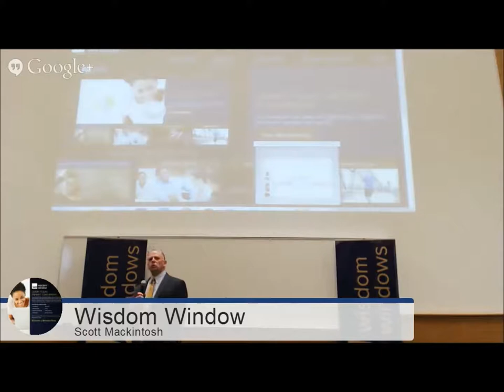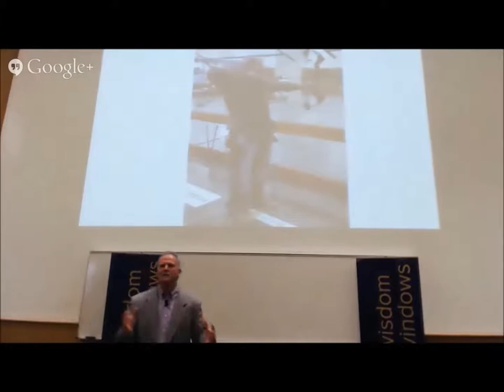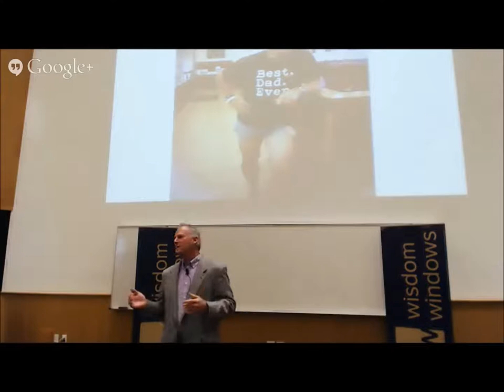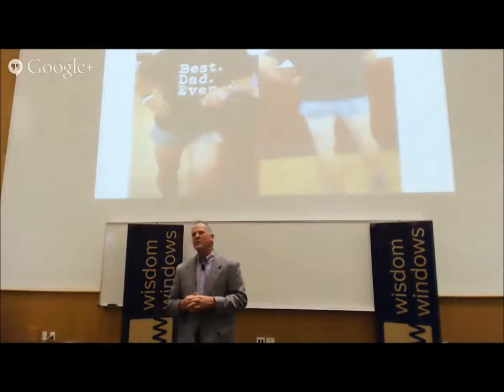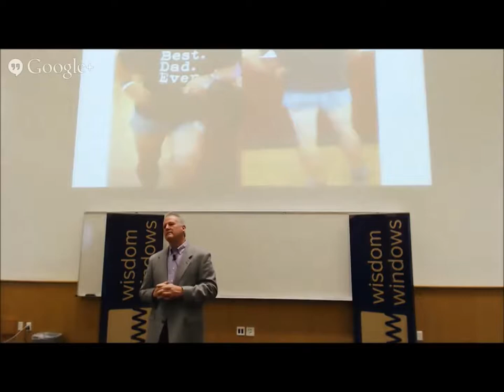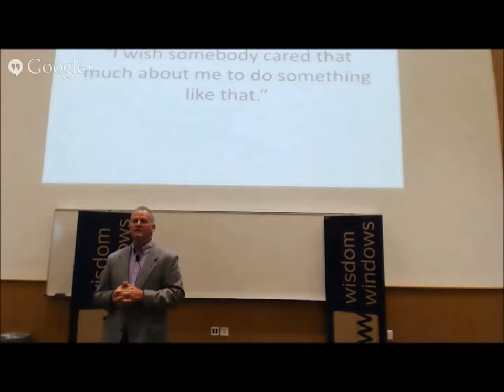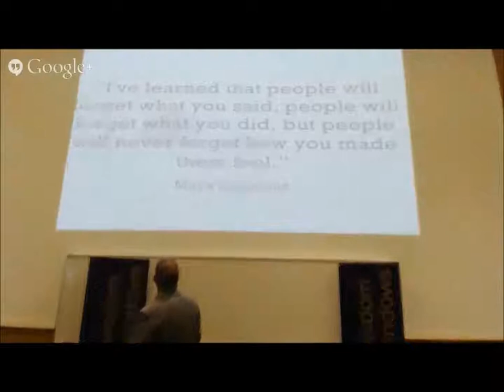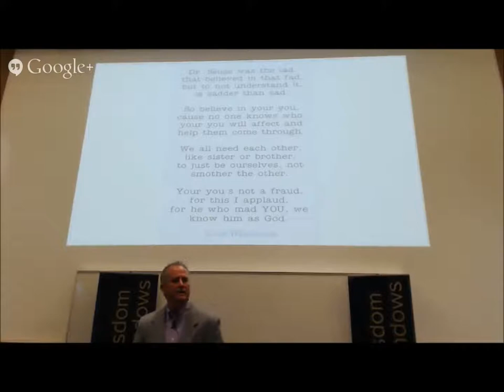Life's Short Lessons with Scott Mackintosh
Live Online Webinar Date: April 23, 2014 at 6:30pm MDT

As a viral sensation, Scott Mackintosh has appeared on dozens of radio and TV shows around the world including The TODAY Show, Good Morning America, CNN, Inside Edition, Fox and Friends, Rachael Ray, The Morning Sunrise Australia and even a morning show in Japan.
Scott has made a career of learning from life's lessons. With a diverse background in sales, concrete construction business owner, hunting, wrestling coach, horses, and more hunting, Scott knew something was bound to go wrong. And it has, many times, thus resulting in countless learning experiences relevant to success in business and in life.
His humor and wit have helped him gain and maintain the upper hand in all aspects of life, including raising his 7 children. Scott has mentored teenagers for the majority of his adult life in various capacities.  He is an Eagle Scout along with all three of his sons, which explains why he  is trustworthy, loyal, helpful, friendly, courteous, kind,  obedient, cheerful, thrifty, brave, clean and reverent!
Scott became known worldwide, when a photograph of him sporting short-shorts went viral.  He was inundated with requests for TV and radio interviews to share the story how his love and concern for his daughter was great enough to embarrass himself to prove a point. That experience led to Scott now speaking and inspiring audiences across the nation.